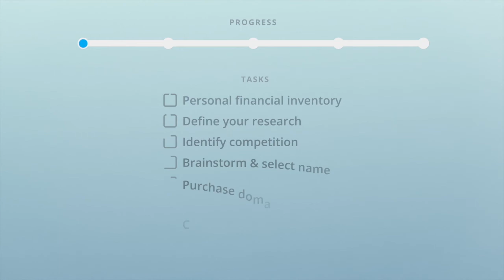Reinventing Yourself in the New Reality Coaching Conversation with Lance Parrish